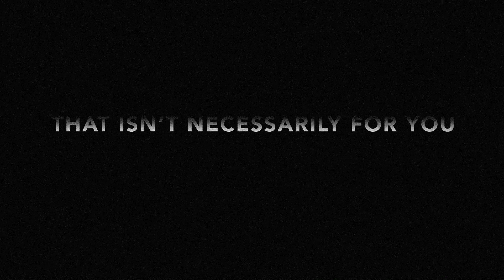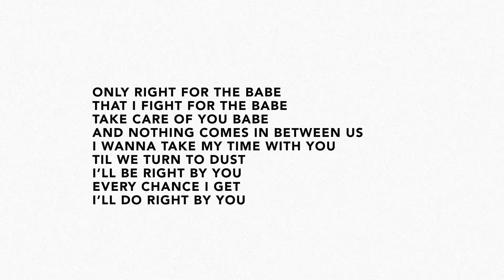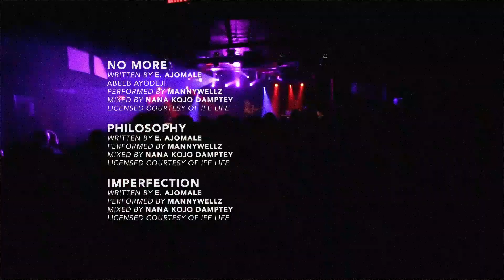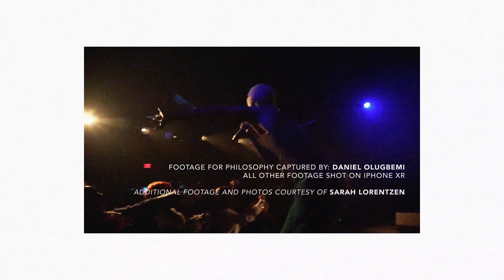Timelines - Mannywellz | META: The 3 Day EP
Independent musician Mannywellz locked in his Maryland home studio for 3 days to producer, write, and record his EP "Meta". He captured this process on his iPhone X giving the world a rare look at the creation of a project from beginning to end. Mannywellz went on to sell out his tour the META EP in NY, DC, and LA.